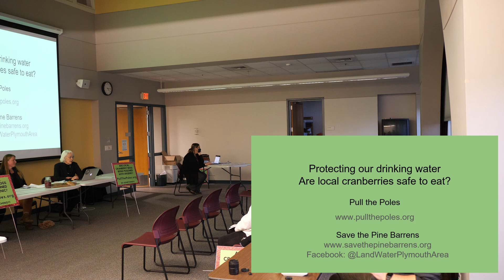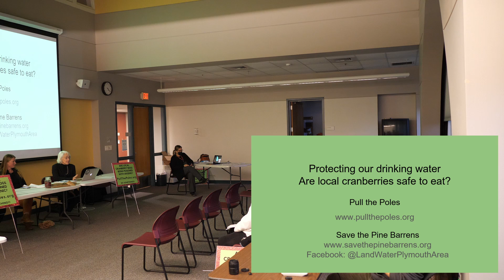Meg Sheehan - Pull the Poles Press Conference November 17th 2021